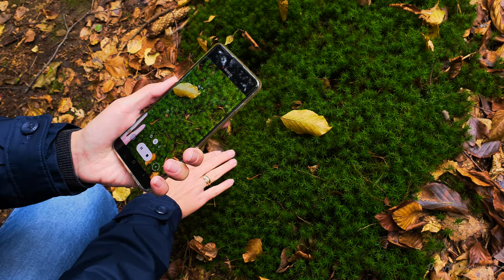Carpathians 2020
The small video from the trip to the Carpathians in 2020